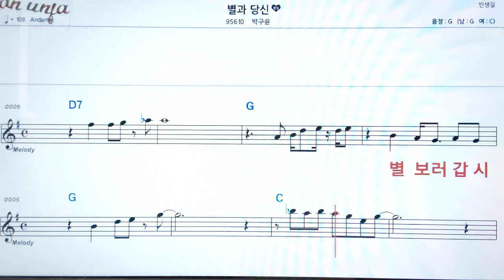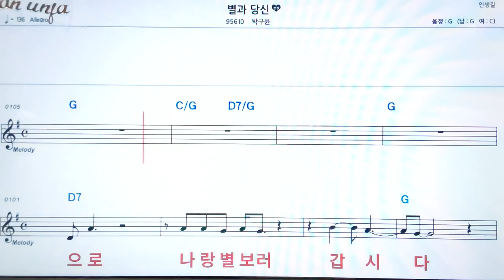별과 당신/박구윤👍악보, 노래,기타 코드,가사,Karaoke*가라오케 반주